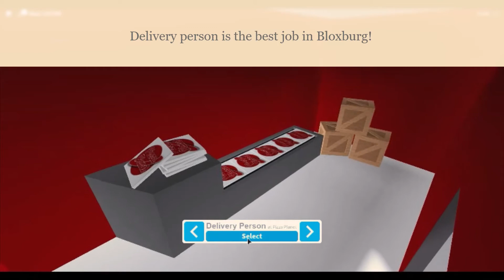TIPS AND TRICKS FOR WORKING! - Bloxburg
There's one thing you need in your house

you need that WaRm LiGhTiNg!